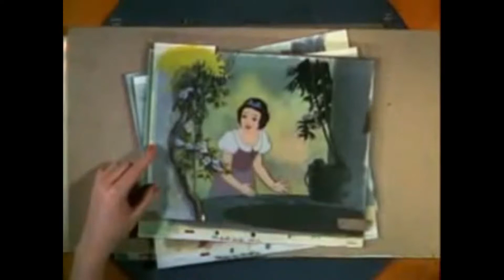Le forcing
Beaucoup de films, beaucoup de projet, beaucoup d'histoires et parfois on est pas loin de l'indigestion quand même ... Heureusement ce n'est pas que ça.